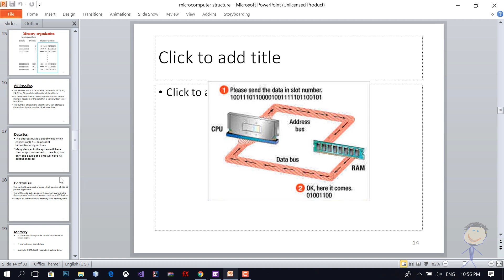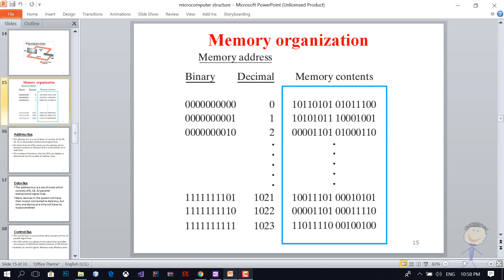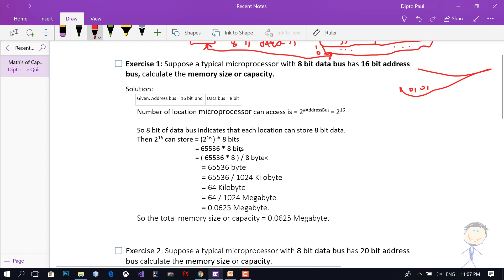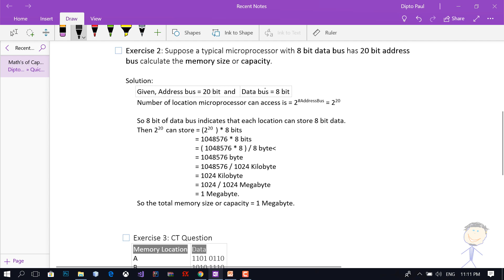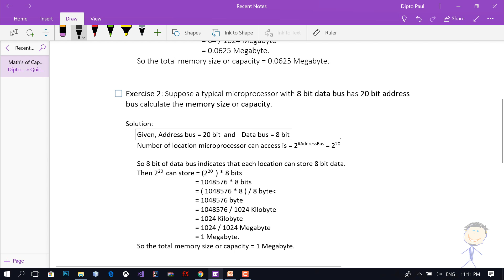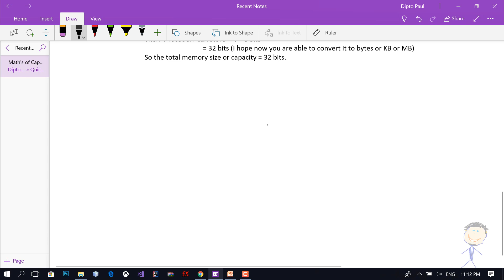Math Series 01 : Memory Size or Memory Capacity